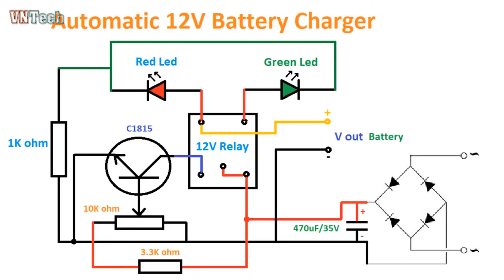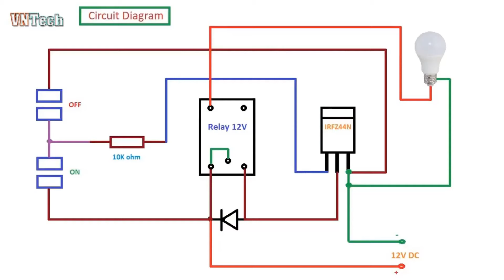3 Amazing Electronics Project with 12V Relay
Top 3 amazing electronics project.